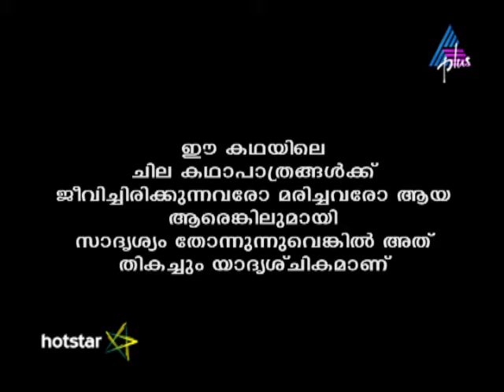Kadamattathu Kathanar Epi 233 05-01-17 (Download & Watch Full Episode on Hotstar)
Kaathambari Tries To Escape Kaathambari decides to escape the Chitradurgam with Arya's help. However, Devamaji and her assistants have no plans of letting Kaathambari leave. Will Kathanar be able to rescue her?